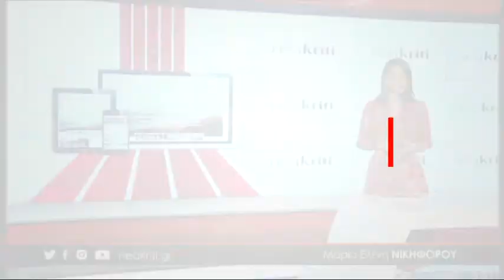Τηλεφώνημα για βόμβα στα δικαστήρια – Άγνωστος είπε: Θα ανατιναχτούν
Αναστάτωση επικράτησε στο Δικαστικό Μέγαρο Ηρακλείου, μετά το τηλεφώνημα για βόμβα στο τηλεφωνικό κέντρο του ομίλου της ΚΡΗΤΗ TV. Όπως είναι φυσικό, τα δικαστήρια εκκενώθηκαν, ενώ στο σημείο έσπευσαν πυροτεχνουργοί, καθώς και ειδικά εκπαιδευμένος σκύλος. Όπως αποδείχτηκε, τελικά, επρόκειτο για μια κακόγουστη φάρσα, έτσι, αφότου ολοκληρώθηκαν οι σχετικοί έλεγχοι συνεχίστηκαν κανονικά οι εργασίες.